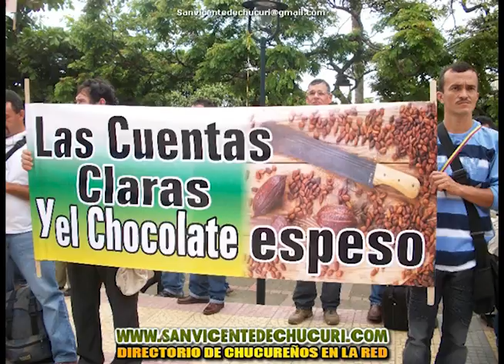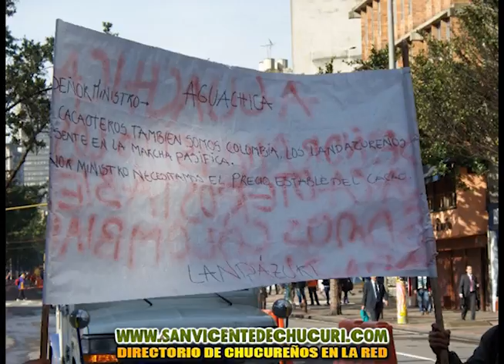1er informe - mesa de negociaciones oficial en Bogotá - problemática cacaotera (Abril 17 de 2012)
[Audio-Video] Primer informe & San Vicente Stereo 91.2Fm
mesa de negociaciones oficial en Bogotá sobre la problemática cacaotera